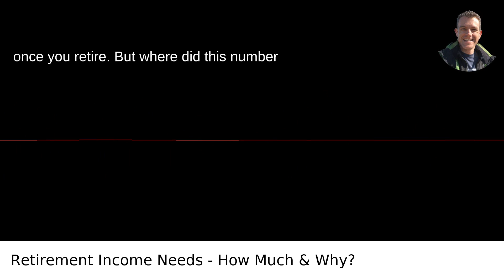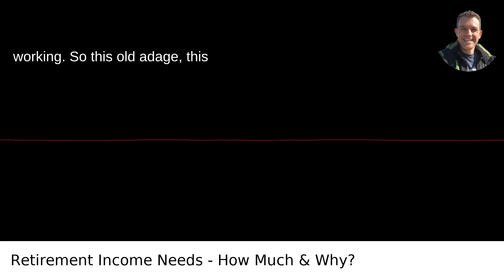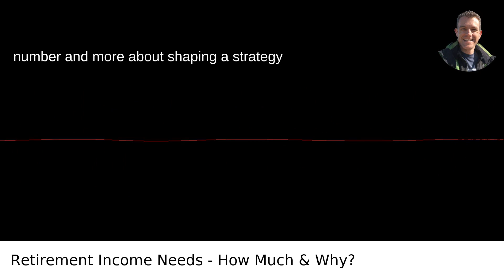Retirement Income Needs - How Much & Why?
I answered this question on Quora My video answer to the question: How Much Annual Income Will You Need When You Retire Where Did This Number Come From Is It Realistic?